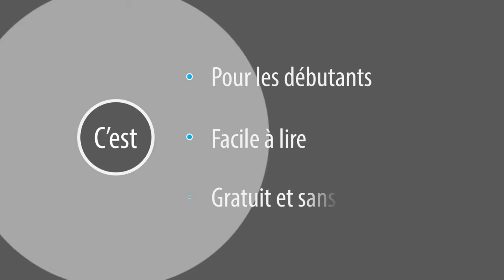Tenba DNA 13